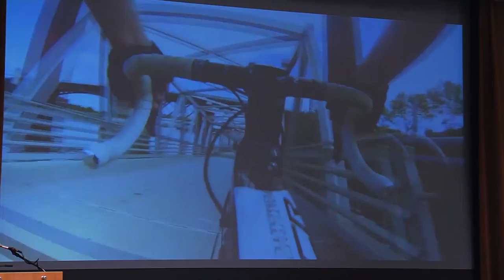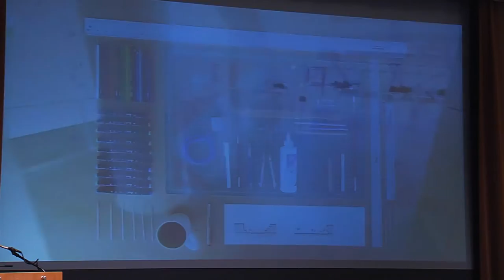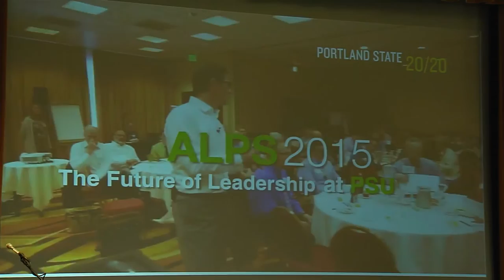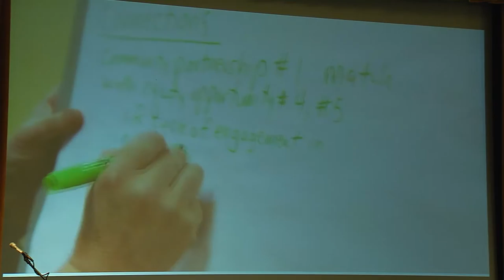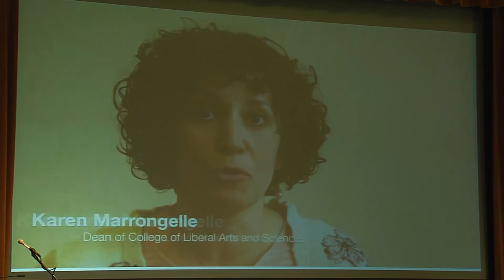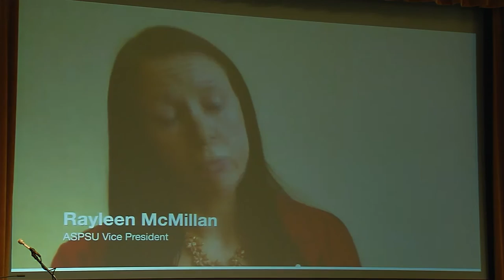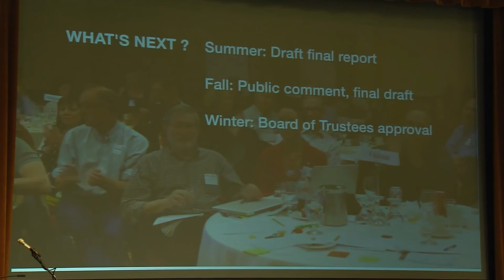PSU Convocation 2015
Portland State University presents:
"Convocation 2015"

3:00-6:00 p.m.
Ballroom, Smith Memorial Student Union